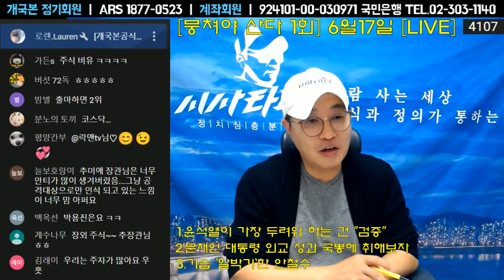주식으로본 대권후보"이재명 성장주, 윤석열 작전주 ,이낙연 조정주, 정세균 저평가주, 추미애 비상장 우량주, 조국 미래 가치주